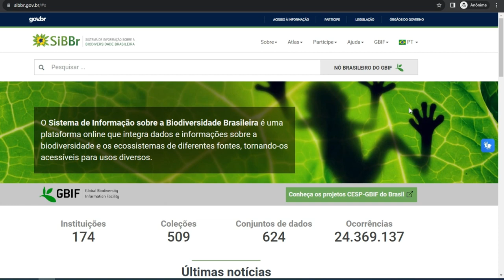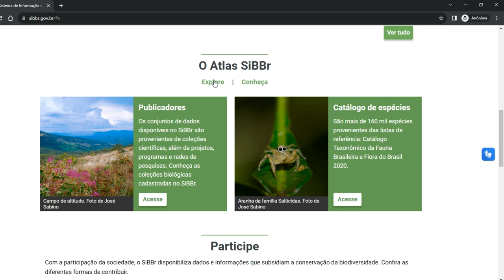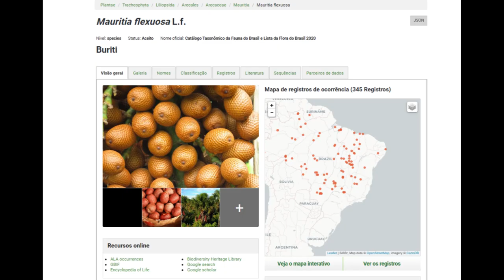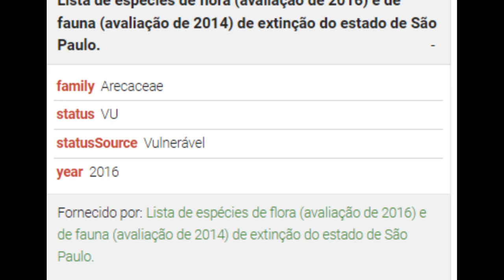Espécies da sociobiodiversidade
Saiba como acessar as espécies da sociobiodiversidade na plataforma SiBBr